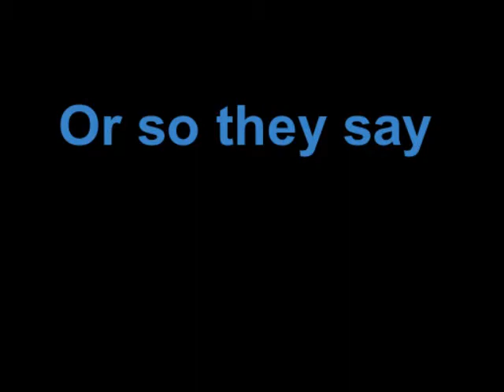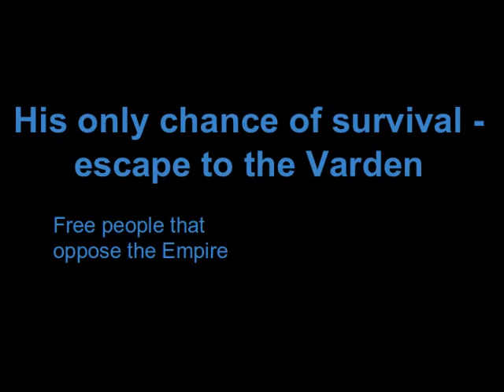Eragon BookTrailer - Andy.N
By Andy